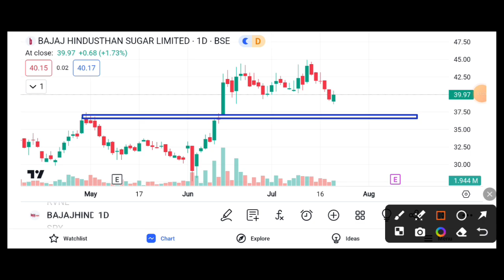BAJAJ SUGAR 2%⏫ JUMP || BAJAJ SUGAR SHARE LATEST NEWS || BAJAJ SUGAR SHARE TARGET 🎯